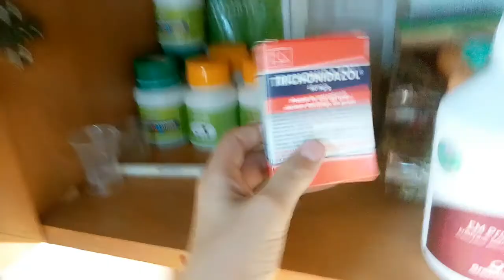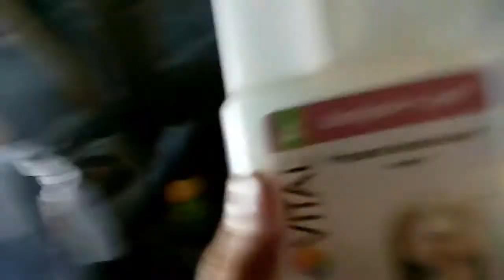Pokaz nowej paszarni i paczka z futerkowe.pl!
Siemka,dzisiaj pokaz nowej paszarni także paczki z futerkowe.pl! Zapraszam do oglądania!